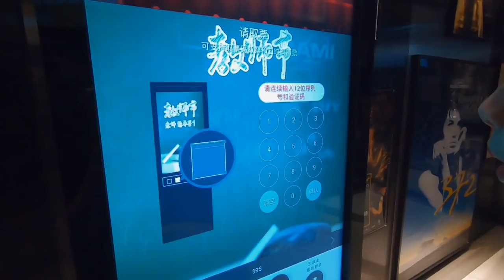12.09 Mini Vlog/看电影/上海巨鹿路压马路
嗨，我是你的小可爱雅雅👧🏻

🇦🇹在维也纳读大学 今年大三 摩羯座偏执狂 上海小囡

正努力学习➕努力赚钱独立➕努力长大
2019希望成立自己的公司 把更多更好品质的东西带回国内给你们🥰
(创业兼职，售卖纯天然无添加奥地利蜂蜜 🇪🇺欧盟认证品质 政府授权蜂房企业 100%直邮回国  你值得拥有✌🏻)

🙏🏻感恩所有新旧小伙伴们的关注厚爱和支持！请多多翻阅我的朋友圈或微博，了解更多关于我的故事🙈

一起加油~一起认真生活吧~!
疯狂比心❤